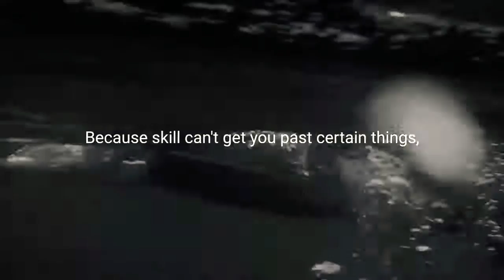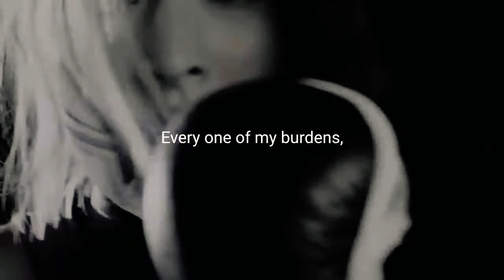When Life Hits You Hard(2021 motivational speech) Watch till the end